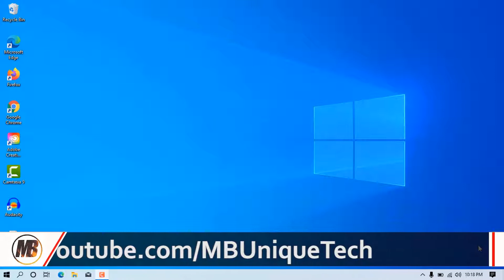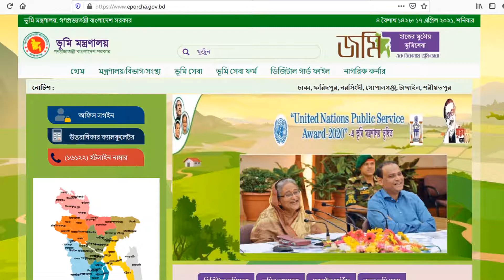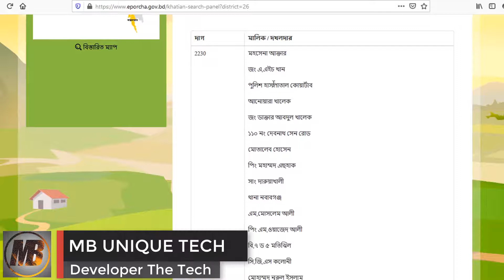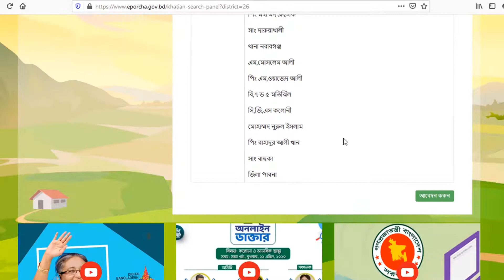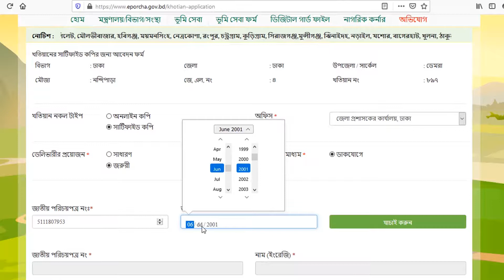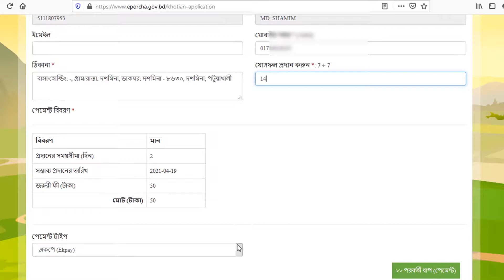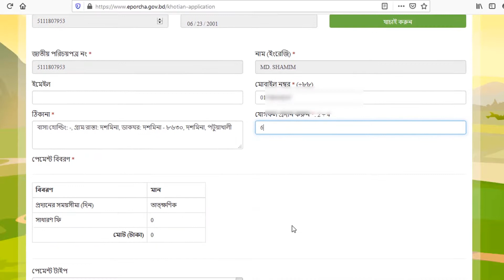নতুন নিয়মে ২০২১ সালে ফ্রিতে জমির পর্চার অনলাইন কপি এবং সইমোহর পর্চা ডাউনলোড!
***এই ভিডিওতে দোখয়েছি কিভাবে জমির পর্চার অনলাইন কপি এবং সইমোহর পর্চা ডাউনলোড করতে পারবেন সেই সম্পর্কে বিস্তারিত ভিডিও দিয়েছি ***
***ভিডিওটি ভালো লাগলে একটি লাইক দিবেন এবং বন্ধুদের সাথে শেয়ার করবেন।